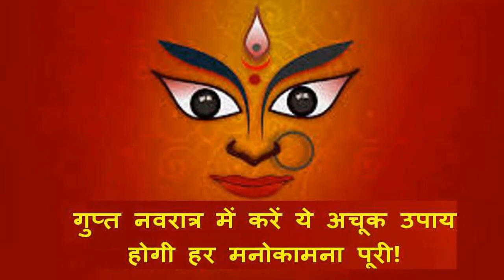गुप्त नवरात्र में करें ये काम पूरी होगी हर इच्छा | Gupt Navratri 2021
Kindly Become a Supporter- God will help you other way-

Follow and Like   Mantra Yantra Tantra and Vastu Scientist on-

About Channel-
Mantra yantra Tantra and Vastu Scientist  -Cure problems with Mantra Process
Synchronise MIND INTELLECT BODY , Balance Body Chakra with Nityam Guru just for Happiness , Healthy Wealthy and be Prosperous in Early Age of Life
Currently Doing Research on each verse of  Durga Saptsati and Hanuman Chalisa to understand the tantrik meaning and its benefit of it for common man.
Presently performing sadhana and meditation on Sri vidya sadhana all level,Das mahavidya  Durga saptashati,  Soundarya Lahari, Rajamatangi and Batuk bhairav , khadgamala strotam ,Baglamukhi sadhana to attain the highest level of spirituality